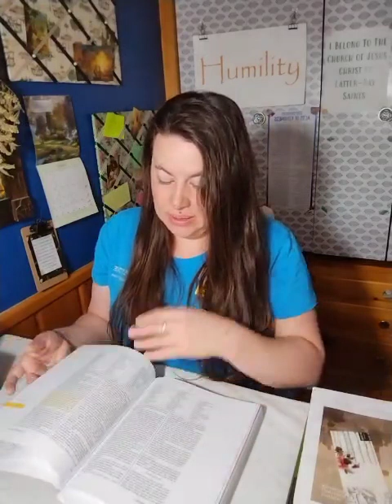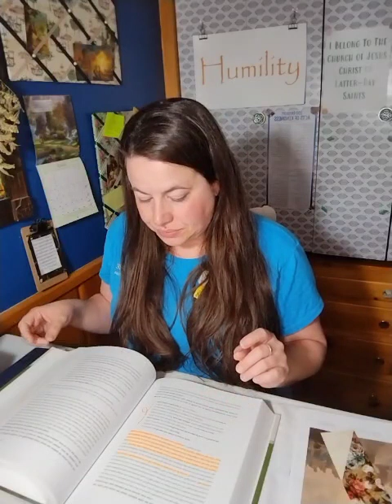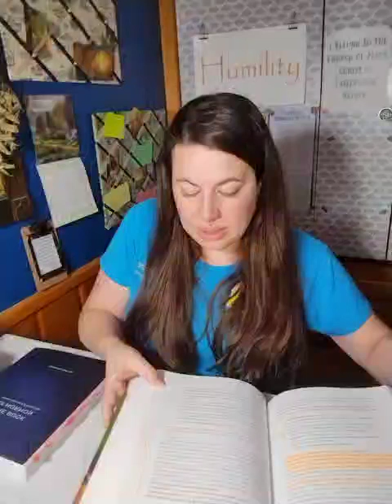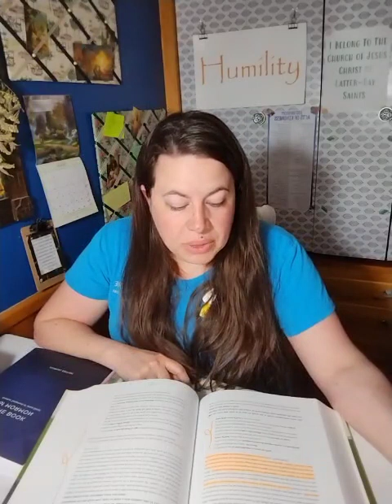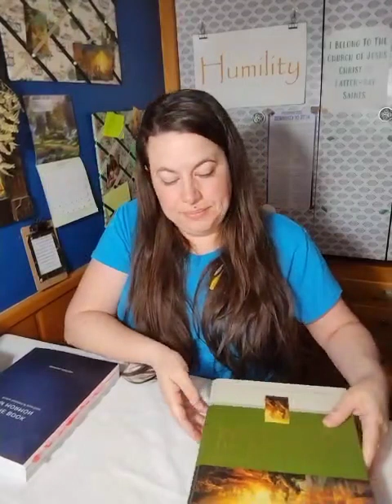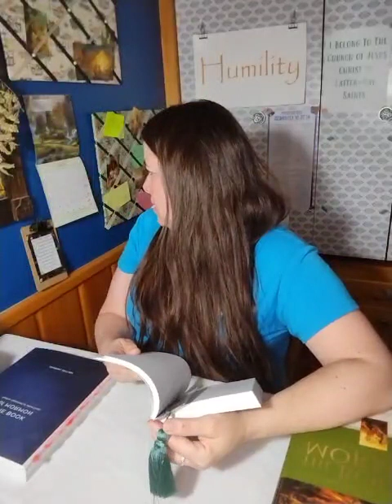CFM The Book of Mormon: 2nd Nephi Chapter 28 & General Conference Challenge Day 75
Choose to be humble or this will be your fate.

🔥General Conference 3 Month Challenge 🔥
I've come up with a plan/challenge to get me in tune with the Spirit before General Conference so that I will be able to "Hear Him" in April.
📝January is all about prayer. I'll be going through the book "Lord, Teach Me to Pray in 28 Days" by Kay Arthur. And really be focusing on communicating with my Heavenly Father.
📝February is all about service. Temple service, Saturdays will be my temple days. Ministering, Thursdays will be my ministering days. And 100 random acts of kindness every single day.
📝March is all about sacrifice and repentance. I'll be giving up anything that's been keeping me from coming closer to my Savior and focusing daily on repentance.